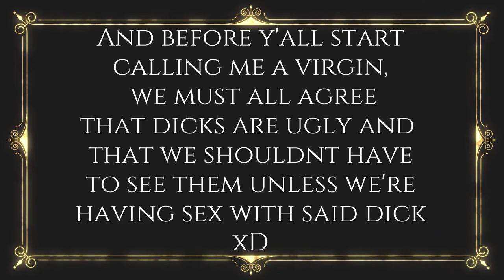EARLY ACCESS | Sense8 Reaction S01E05 Art is Like Religion | Sora Miyano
~Peter Pan: Peter Pan The Lost Boy - Ruth B [ DjPaw Tropical House]
~The Walking Dead: MIKE RELM- THE WALKING DEAD REMIX
~Game of Thrones: Game of Thrones KSHMR & The Golden Army Remix
~Doctor Who: MIKE RELM - THE DOCTOR WHO REMIX
~Harry Potter: MIKE RELM- THE HARRY POTTER REMIX